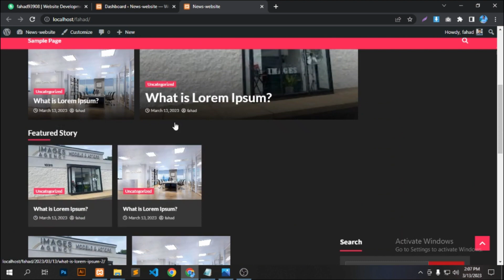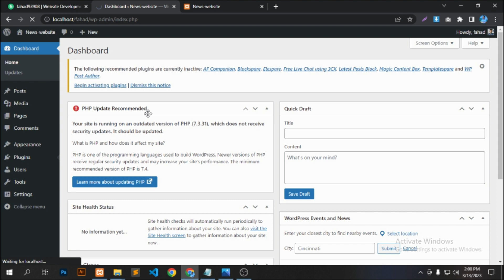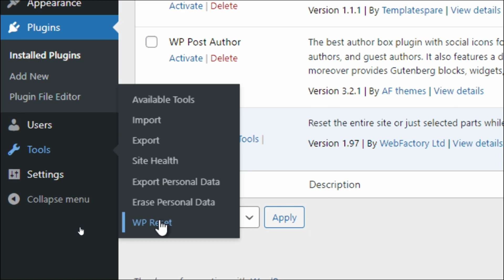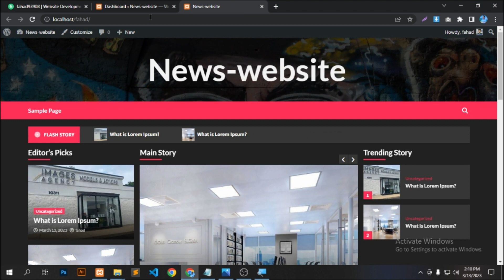Wordpress Website Reset | WordPress Tutorial for Beginners | Design Tricks Share | MohammadFahad7